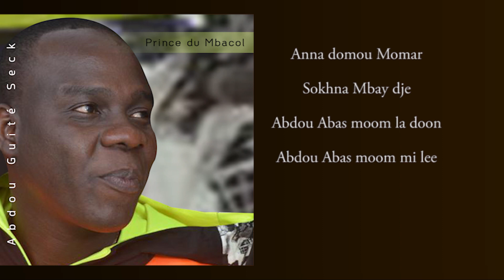Prince du Mbacol - lyrics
*Bienvenue chez Abdou Guite SECK - Artiste chanteur - Auteur - Compositeur - Interprète. "Danse ma musique et écoute mes paroles"